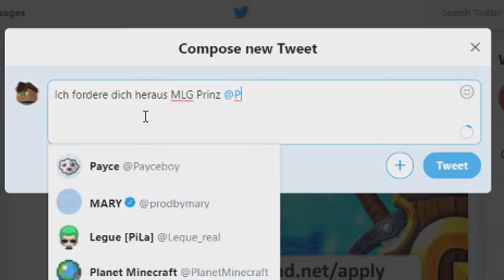Payce Ich fordere dich heraus